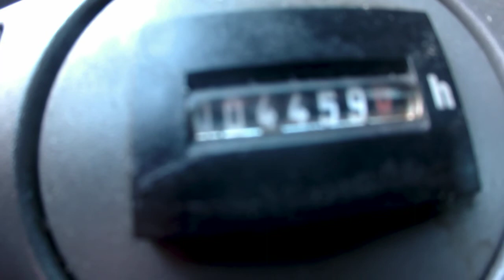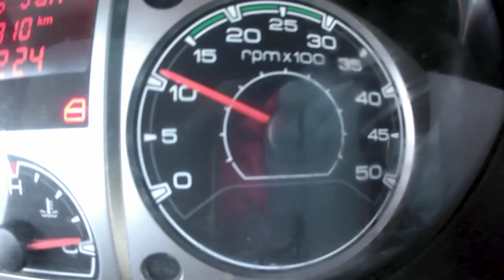35S11 NACELLE SUR VL 17M 95910KM 4460H AN2011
35S11 NACELLE SUR VL 17M 95910KM 4460H AN2011